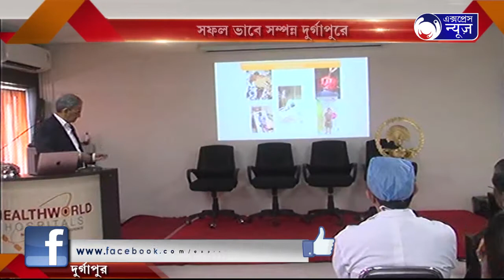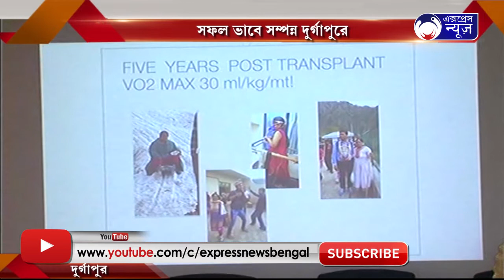SISHU HRIDOYER ASTOPOCHAR I শিশু হৃদয়ের অস্ত্রোপচার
শিশু হৃদয়ের অস্ত্রোপচার